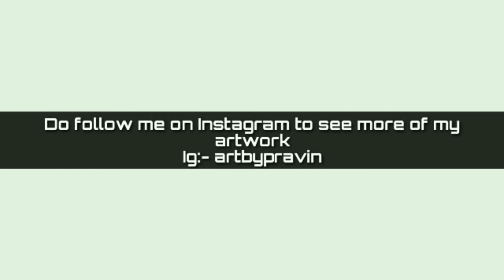How to draw detailed Hair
Hello guys!
Are you unable to draw hair and that too in detail... And this small video is for you.. do watch complete video in order to learn how to draw detailed Hair of old man.